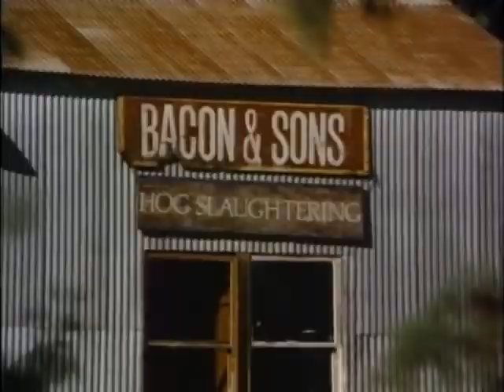Slaughterhouse (1987) Trailer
He's young, he's big and he's always hungry. This is the story of Buddy Bacon. A sweet guy - until you mess with one of his hogs, or cross his father. Then the other Buddy comes out, the one that will make you cower in fear. This Buddy has been given an urgent task: REVENGE! Revenge against the so-called "slaughterhouse conspirators" who caused his father's ruin. On their bone-crushing path of destruction, Buddy and his daddy also run across a few high school kids who use the property to party on. Big mistake! One thing you'll learn about Buddy, he never misses a deadline. He's one of those conscientious guys that just grinds it out until the job is done. He doesn't need to be motivated. All he needs is an axe. A really big axe. Get the picture?

Slaughterhouse (aka Pig Farm Massacre, and Bacon Bits) was written and directed by Rick Roessler and produced by Ron Matonak and Jerry Encoe. A year after the film's release, Roessler created Slaughterhouse II, an unproduced sequel that never got past the script phase.

In 2015, the 30th Anniversary Edition was released. This is a cleaned and updated HD version. Special features included "Making a Low Budget Indie" with director Rick Roessler; "The Art of Producing a Low Budget Feature" with producer Jerry Encoe; theatrical trailers; TV spots; a radio station interview with Buddy Bacon; raw footage of a murder in the slaughterhouse; the crew at work shooting a sequence; the director's script that was used on set with all annotations; pre-production sketches of characters; ad materials and a lot more.